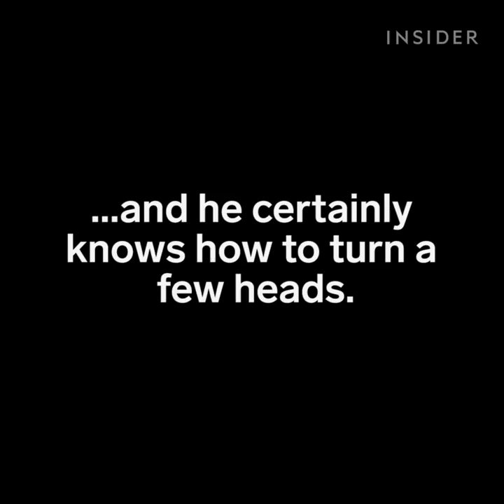This guy is the modern Tarzan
Nicholas Coolridge's stunts are borderline insane.